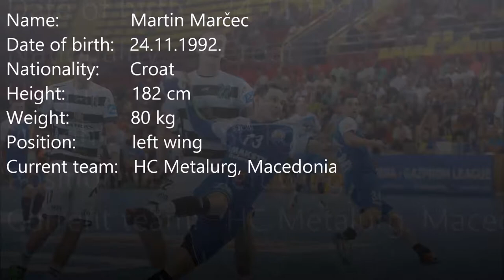M. Marčec player profile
Martin Marčec handball player profile